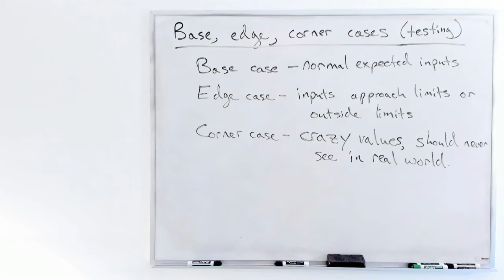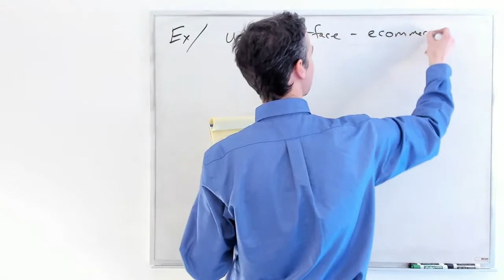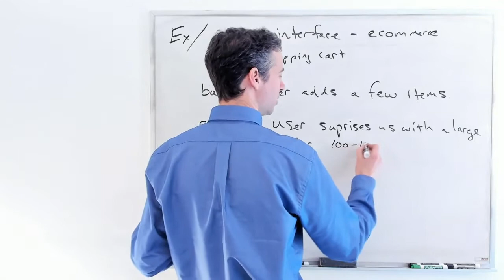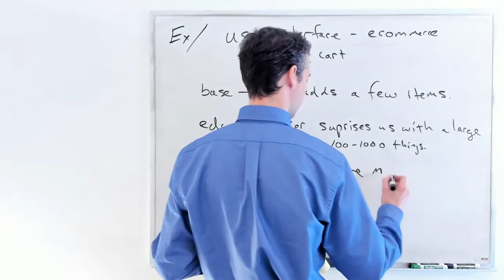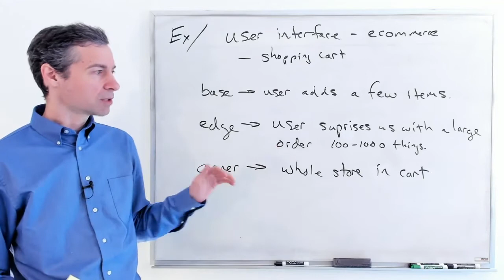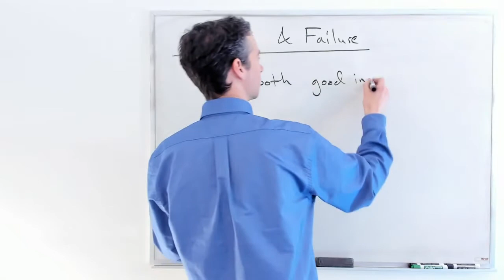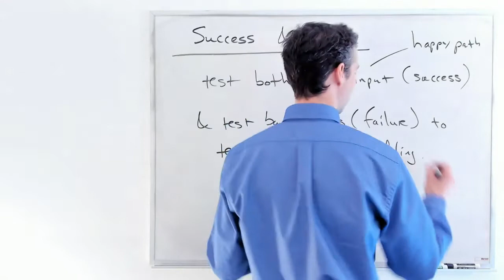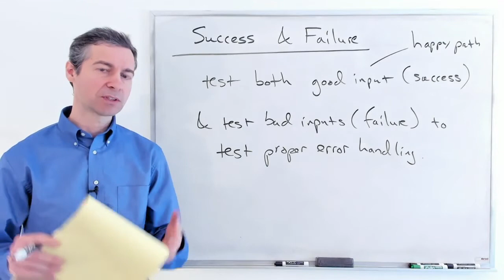Base, Edge, and Corner Cases; Happy and Sad Paths